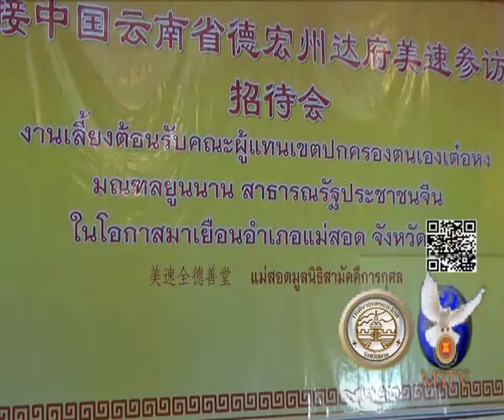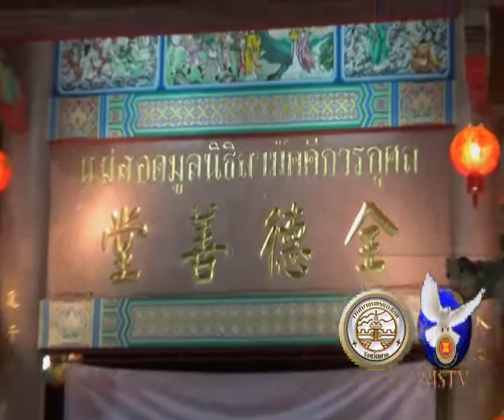02 12 60 แม่สอดมูลนิธิแม่สอดสามัคคีการกุศลต้อนรับรองผู้ว่าการเขตปกครองเต๋อหง